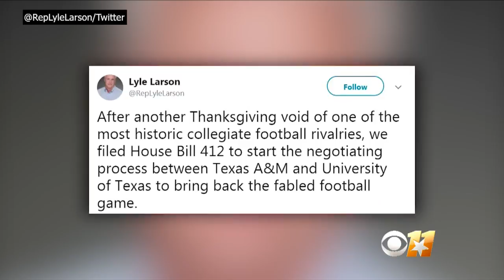Texas Lawmaker Files Bill To Require Longhorns To Play Aggies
A state representative has filed a bill that would force the Texas Longhorns to play against the Texas A&M Aggies in an effort to renew the once-dominate Big 12 rivalry. Matt Yurus reports.